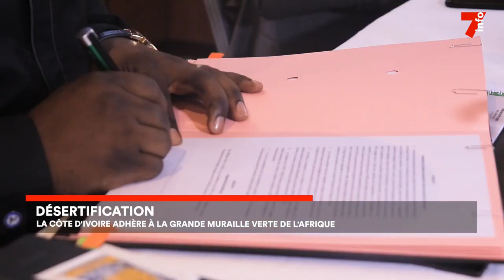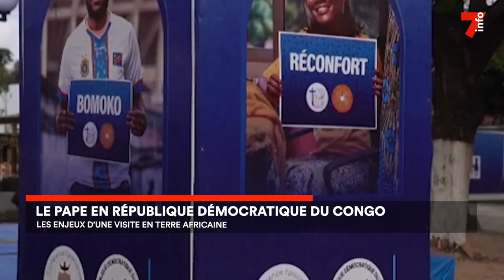Le 7 minutes du 31 janvier 2023 (édition du 19h)